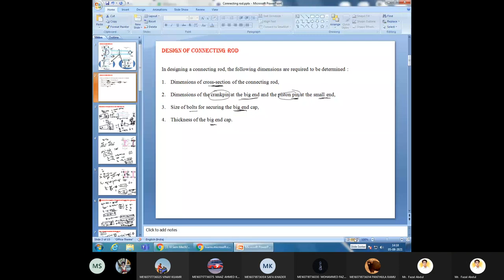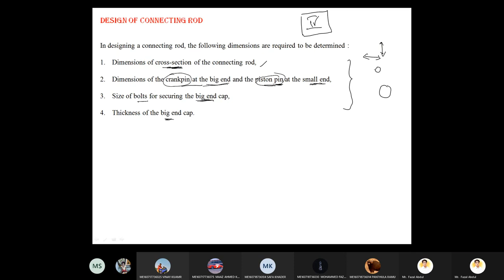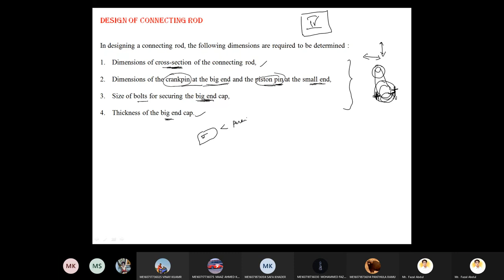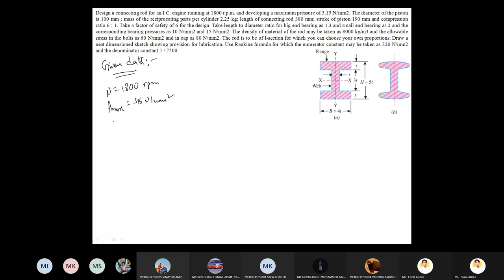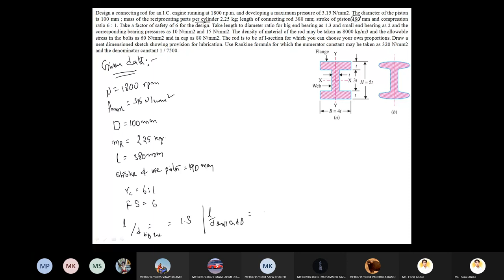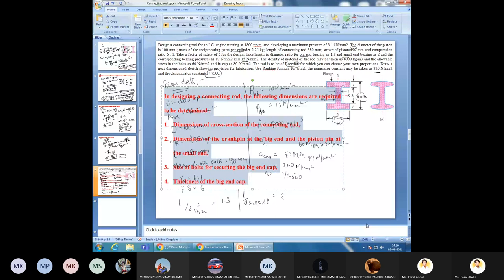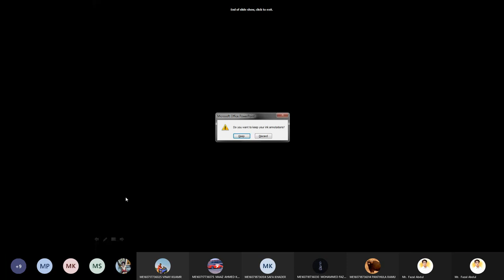Design of connecting rod